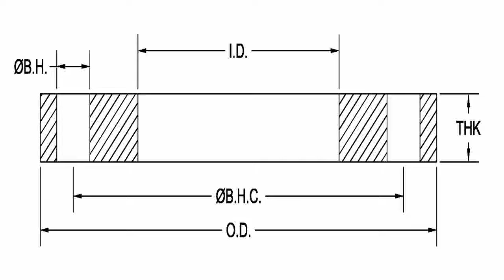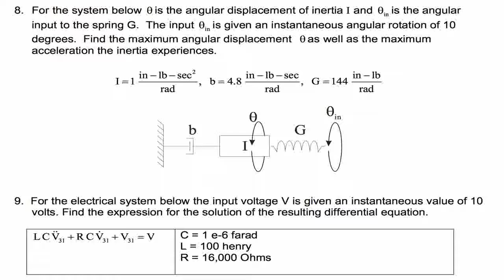Arbor Press Plates 7.00 X 7.00 X 1.0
Sales-priced  B00LBFP9PY/?tag=smartthingx-20 Arbor Press Plates 7.00" X 7.00" X 1.0" special. Check out where the best prices for: Arbor Press Plates 7.00" X 7.00" X 1.0".